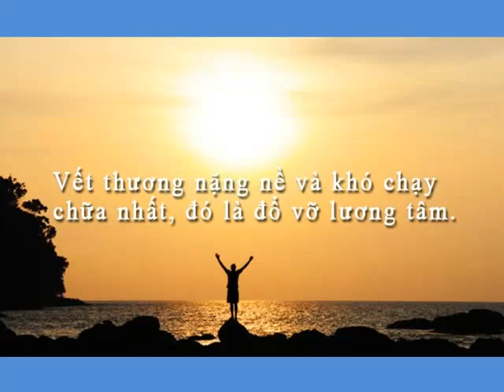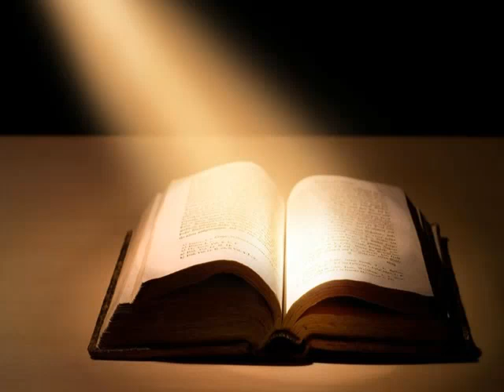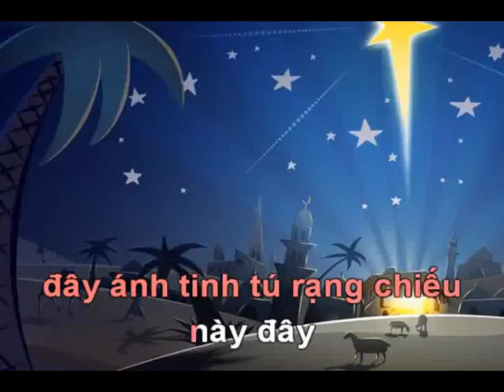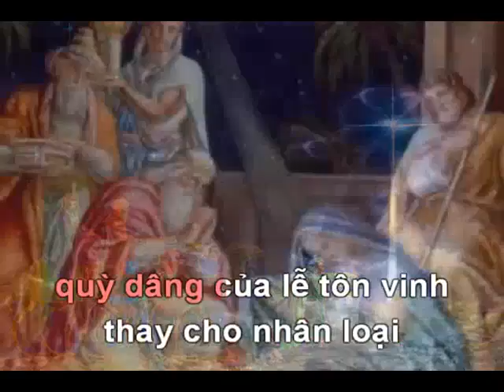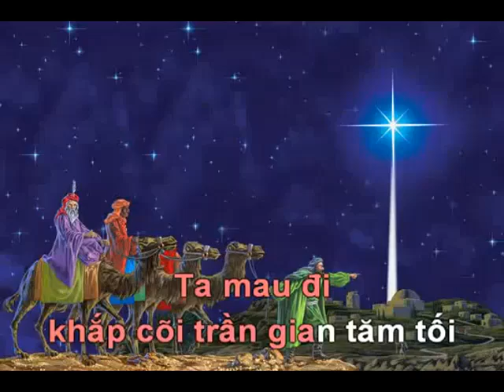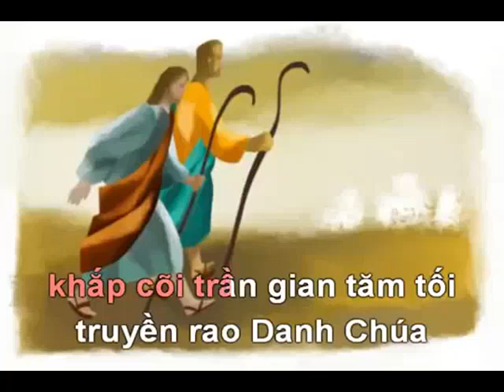Bài giảng Lễ Chúa Hiển Linh